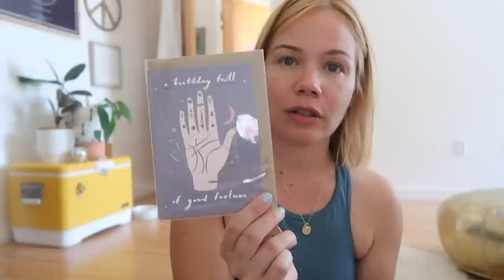Latest AMAZON Affordable Finds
Happy Vloggin' Monday. Today we're doing a little amazon and crystal haul, enjoying a visit from Chuck, and sucking out bug bites like a boss. What a day and way to start the week. Hope you all enjoy. Links and things below!! xoxo

Blue Lace Agate 'Protect' Charm Beaded Stretch Bracelet (similar and so cute!)

♡ My Makeup Favs

Wowder Weightless finishing powder

PHYTOMER OLIGOFORCE ADVANCED Wrinkle and Dark Spot Correction Moisturizing Serum

Phytomer Youth Contour Smoothing Eye and Lip Cream, 0.5 fl. oz. | Dermstore

Phytomer Accept High Tolerance Cream, 1.6 fl. oz. | Dermstore

Join me all week for daily videos! xoxo